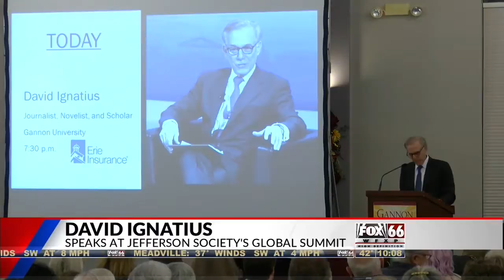David Ignatius speaks at Jefferson's global summit